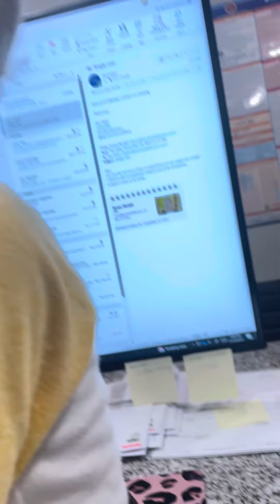Talking on the phone with Pops 11/16/23